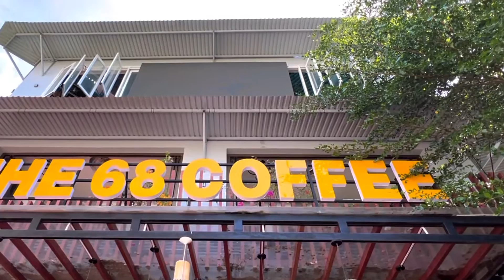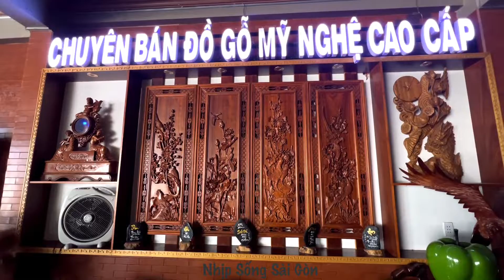Về Phan Rang Relax & ẩm thực tại khu K1, không làm bạn thất vọng ( Part 1)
nhịp_sống_sài_gòn chia sẻ với cả nhà khu K1 Relax & ẩm thực tại Tp Phan Rang